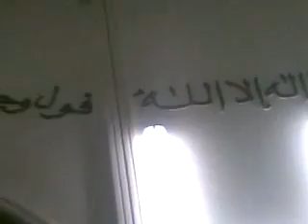Azan By NOUH ABUL HASSAN KAWKAB نوح كوكب, MashaAllah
NOUH ABUL HASSAN KAWKAB